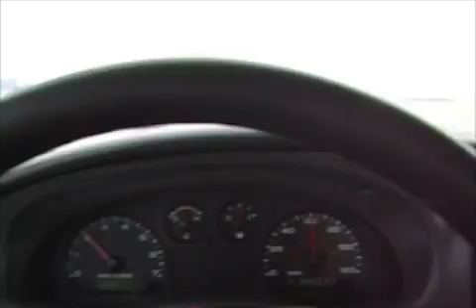Car ride with freddieelm 2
Yup, another pointless video of moi driving around talking about stuff nobody cares about... shut it!

Have you guys seen Crack Baby? He rules!!